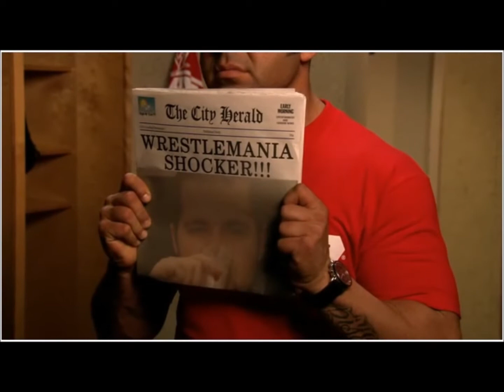The Chriz is going to the Main Event of Wrestlemania 27 !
WRESTLEMANIA SHOCKER ! So lautet die Schlagzeile vom "City Herald" nach der sensationellen Neuigkeit, was den Main Event vom größten Event im Sports-Entertainment, WWE Wrestlemania 27, betrifft. Demnach wird The Chriz im Main Event stehen auf der "grandest stage of them all" ! Diese Nachricht verbreitet sich im Backstagebereich wie ein Strohfeuer, was Santino Marella wirklich zur Weißglut bringt. Am Ende wendet er sich an seinen Tag Team Partner, Vladimir Kozlov, doch dieser hat ebenfalls Neuigkeiten für Santino, welche dieser wohl ebenfalls nicht mögen wird. :D